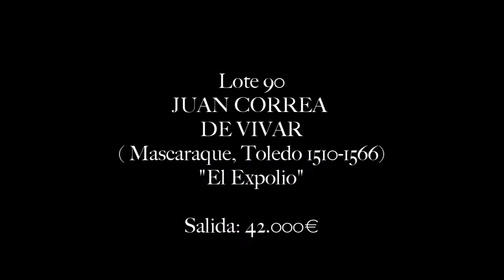Subasta Pintura Mayo 2018. Lotes destacados